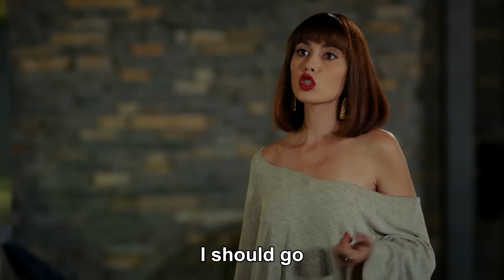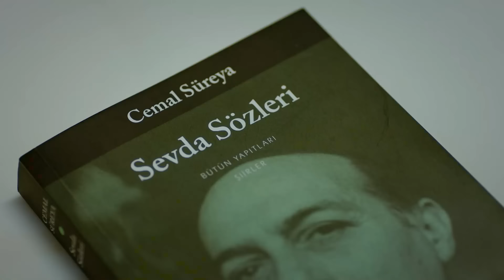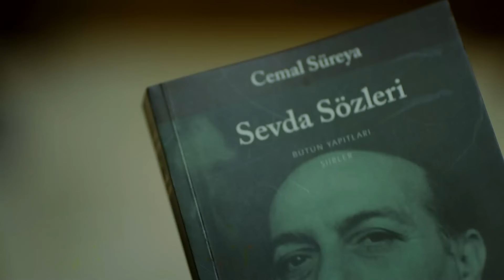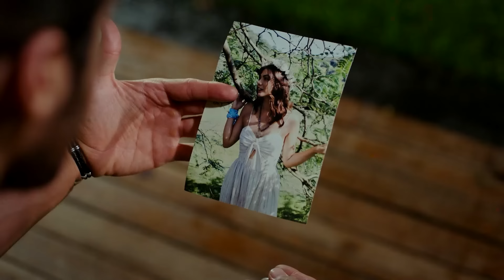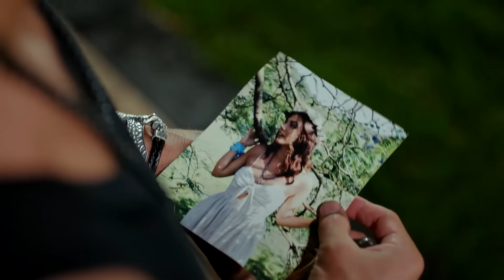A Love Story Just Like in the Movies - Daydreamer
A Love Story Just Like in the Movies - MY HEART IS YOURS
(English Subtitles)

Production : Gold Film
Producer : Faruk Turgut
Director: Çağrı Bayrak - Aytaç Çiçek
Scenario: Aslı Zengin - Banu Zengin Tak - Ayşe Kutlu